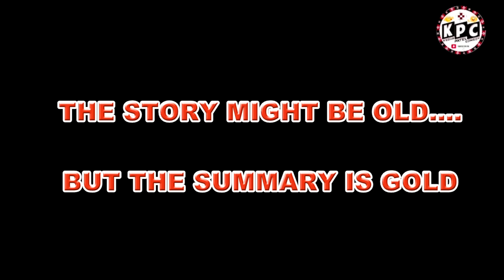GUPTA DHANA // KEDAR PATEL COMEDY// THE STORY MIGHT BE OLD BUT THE SUMMARY IS GOLD //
ARTISTS..
SAMEER. THE SUFFERING FATHER.
NARADA 1ST SON..MAEJHI BUDHIA
SUMANTA..2ND SON..MAEJHI BUDHIA
SOUBHAGYA..THE OBEYING 3RD SON
MISS RUNA... ARROGANT MAJHLI BAHA.
MISS ROSY..ARROGANT BADKI BAHA.
NIRMAL SIR..THE AGRICULTURE OFFICER.
TEMA...THE ATTENDANT.
DOLA SIR..THE GENTLE MAN

PRODUCER..SAMIR NAIK..SARGIDIHI
SCREEN PLAY//DIRECTION..
DR KEDAR NATH PATEL